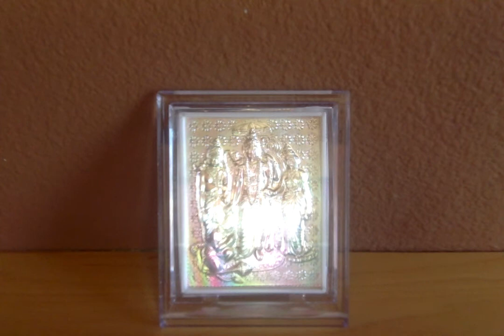Ramayana Retold by C.Rajagopalachari -47. Son of Vayu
Ramayanam - Chapter 47. Son of Vayu